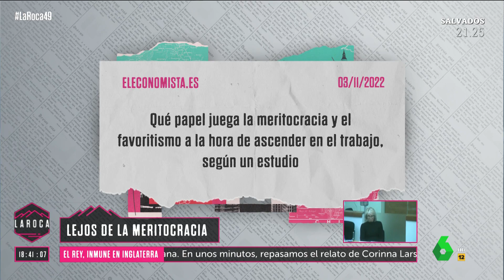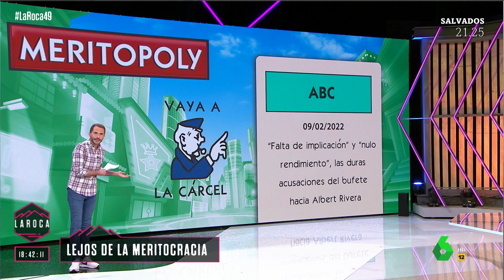¿Existe la meritocracia en el trabajo?, en 'La Roca' de laSexta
Las cosas no son como pensamos. La meritocracia existe cuando nuestro trabajo viene de nuestros méritos personales. Pero 9 de cada 10 piensan que los puestos no se otorgan en función de lo que nos merecemos. 8 de cada 10 dicen que no se reconoce lo que hacemos bien ni los esfuerzos extra. Muchos opinan que solo se puede progresar en el trabajo con golpes bajos y mediante el politiqueo.

¿Existe la meritocracia? ¿De verdad?

Información en plató en directo el domingo 11 de diciembre de 2022 en el programa ‘La Roca’ de laSexta.